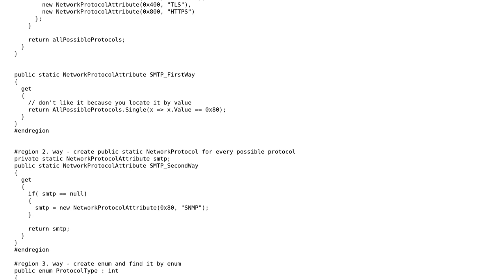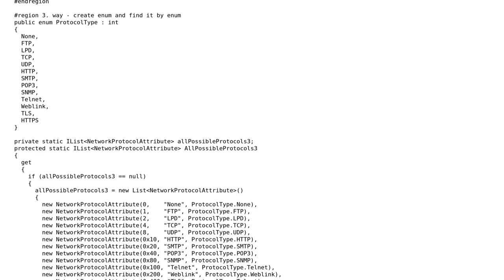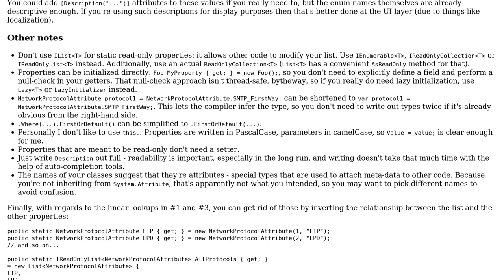API for multiple printer attributes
With thanks & praise to God, and with thanks to the many people who have made this project possible! | Content (except music & images) licensed under CC BY-SA | Music | Images & others | With thanks to user Pieter Witvoet user broadband and the Stack Exchange Network Trademarks are property of their respective owners. You are responsible for your own actions.